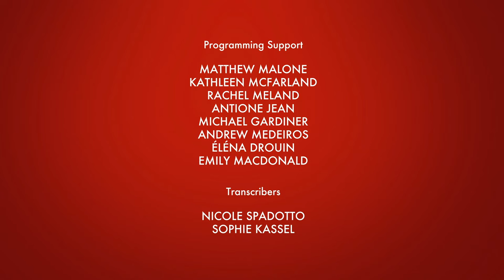Innovation, Patents, Open Source & Licensing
This panel discusses the nature of scale—the notion that, as firms, cities, and innovation ecosystems grow, it becomes less expensive for them to supply services. This process not only pertains to the economy; it has cultural, social, and diversity implications. Invoking different social and theoretical perspectives, this panels will ask what are the challenges, advantages, and underlying rationales of scaling up innovation?

With Dan Breznitz (Chair of Innovation Studies, Munk School of Global Affairs), Olena Ivus (Associate Professor of Business Economics, Queen’s University), Kelley Packalen (Associate Professor, Smith School of Business, Queen's University) - Moderator: David Lametti, MP (Parliamentary Secretary to the Minister of Innovation, Science and Economic Development)